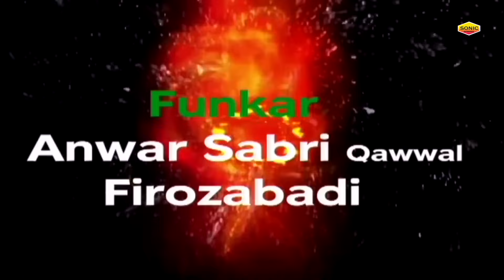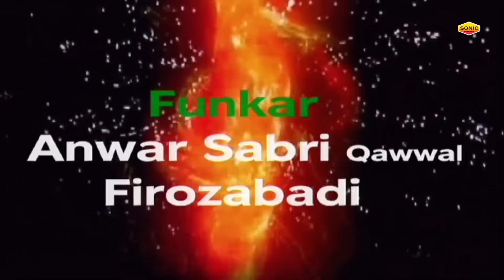देखिये चार बेटो और चार रोटी का दर्द भरा वाक्या - Char Roti Char Bete Ka - Dard Bhara Wakya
Album  : Char Roti Char Bete Ka
Song    : Char Roti Char Bete Ka
Singer  :  Anwar Sabri
Label